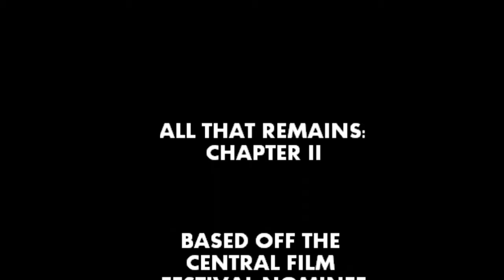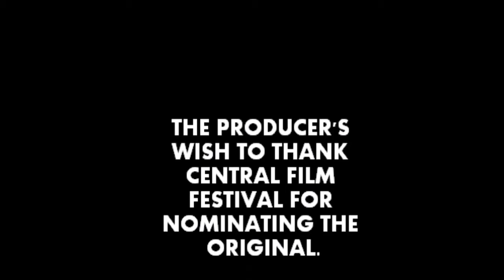ALL THAT REMAINS CHAPTER II (HorrorFilm)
A film that has been in the making for awhile but now here it is.
Directed By SLUSHIE
Produced By Terror Pictures